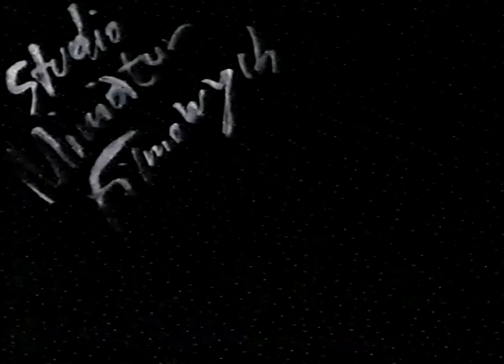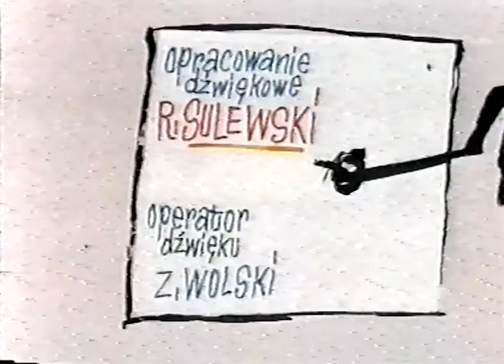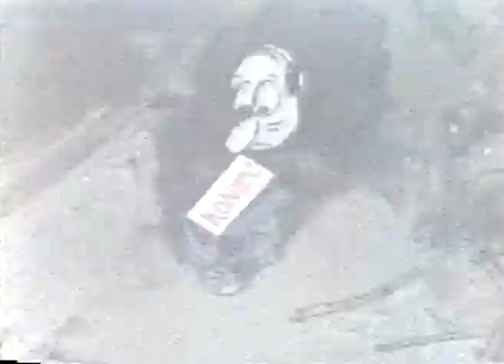DRESZCZOWIEC (1972) | Animacja | reż. Bogdan Nowicki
Składanka epizodów o tematyce miłosnej, które mają mniej lub bardziej złowieszcze zakończenie.

Reżyseria: Bogdan Nowicki
Scenariusz: Bogdan Nowicki